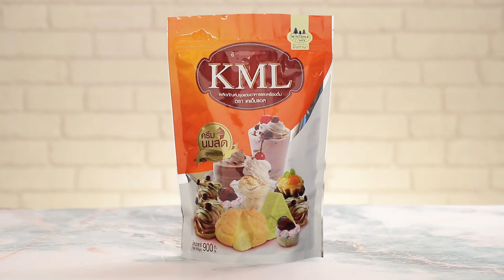บิงซูผลไม้สด สูตรเด็ด...ทำง่าย...สไตล์ "อ.ยิ่งศักดิ์"